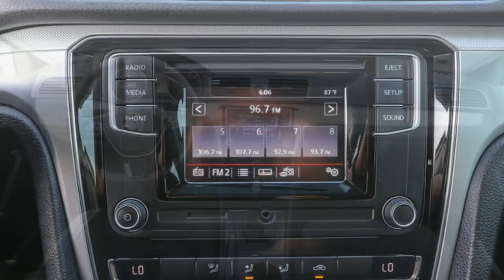2017 Volkswagen Passat Ocala, The Villages, Brooksville, Chiefland, Homosassa FL 23400C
Pure White  2017 Volkswagen Passat available in Homosassa, Florida at Eagle Buick GMC. Servicing the Ocala, The Villages, Brooksville, Chiefland, FL area.
2017 Volkswagen Passat 1.8T S - Stock#: 23400C - VIN#: 1VWAT7A31HC036347